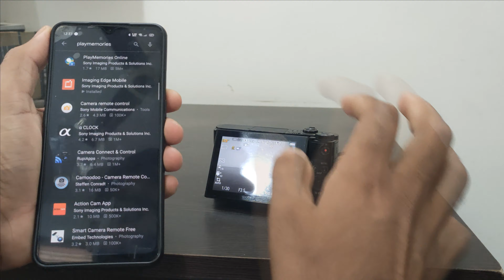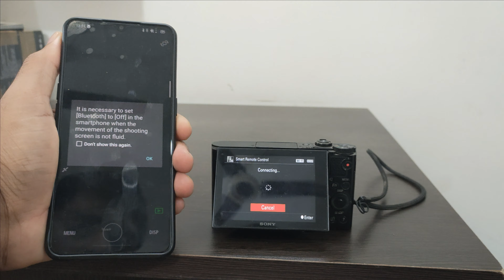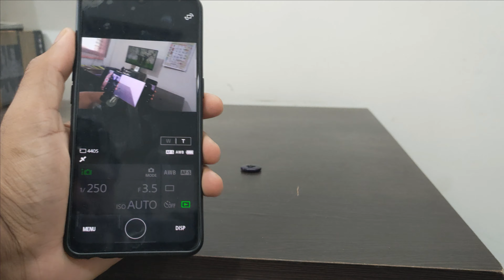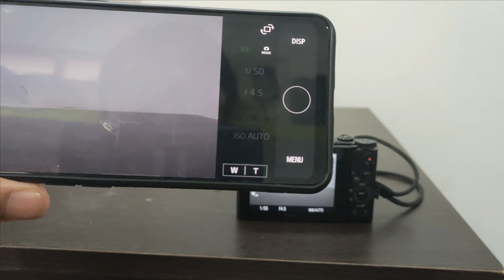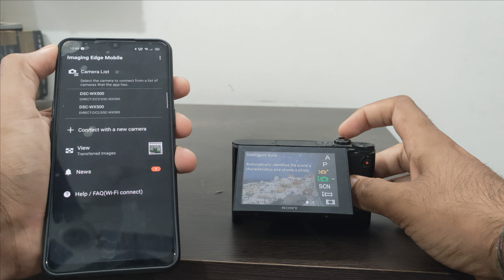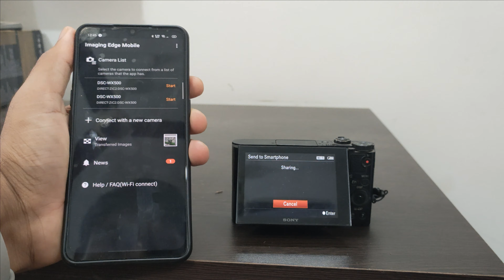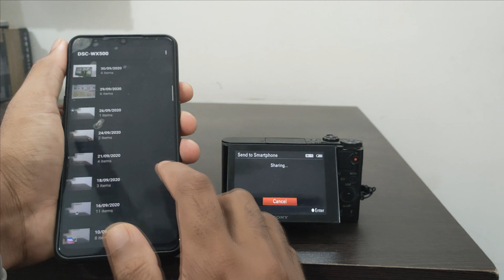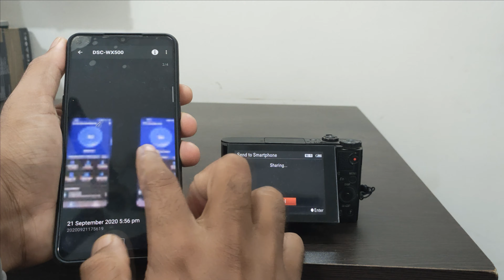Sony WX500 camera review (PART 2)